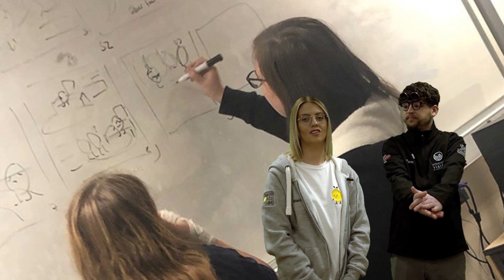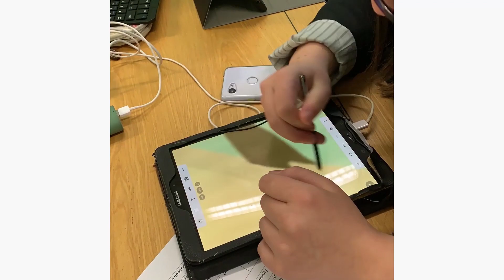Cyhoeddiadau Lemoned Nomination Video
Nomination Video for this years YEPS Awards 2020